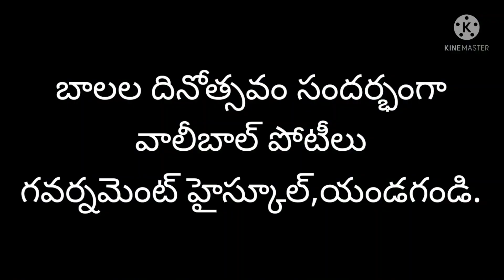వాలీబాల్ పోటీలు government high school